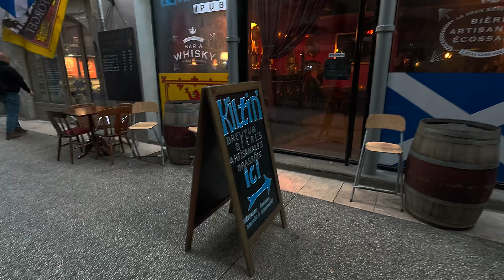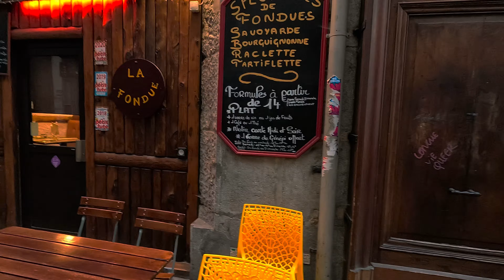Grenoble City Centre Stroll: Exploring Alpine Charm 🏔️🚠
Welcome to our walking channel! Join us as we explore the vibrant city center of Grenoble, nestled at the foot of the French Alps.
The video was recorded on 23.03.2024.

Grenoble, a city in the Auvergne-Rhône-Alpes region of southeastern France, sits at the foot of mountains between the Drac and Isère rivers. It's known as a base for winter sports, and for its museums, universities and research centers. Spherical cable cars called “Les Bulles” (Bubbles) connect the town to the summit of La Bastille hill, named for the 18th-century fortress on its slopes.

Our journey begins amidst the bustling streets lined with charming cafes, historic buildings, and lively markets. As we meander through the cobblestone alleys, we'll immerse ourselves in the rich culture and vibrant atmosphere that define this picturesque city.

Admire the stunning architecture, from medieval cathedrals to modern art installations, each telling a story of Grenoble's rich heritage. Along the way, we'll encounter locals going about their day, adding to the authentic charm of the experience.

Whether you're a visitor or a resident, come along as we uncover the hidden gems and vibrant energy of Grenoble's town city center.